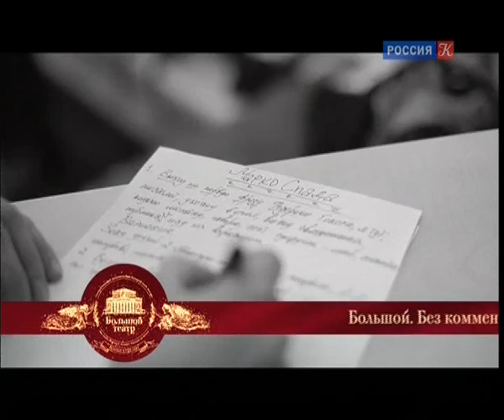ББ балет "Марко Спада" "БЕЗ КОММЕНТАРИЕВ"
Билет в Большой
Рубрика "Без комментариев" - репетиция балета Марко Спада